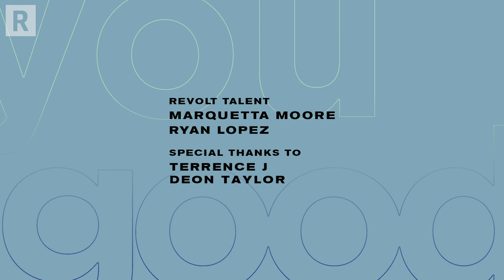Deon Taylor On The Film Industry, Coronavirus, His Creative Process & More | You Good?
'You Good?' host Terrence J chops it up with American film director, Deon Taylor on the effects COVID-19 on the film industry, how he's using this time for family & self-reflection, his creative process & how life is going to change.